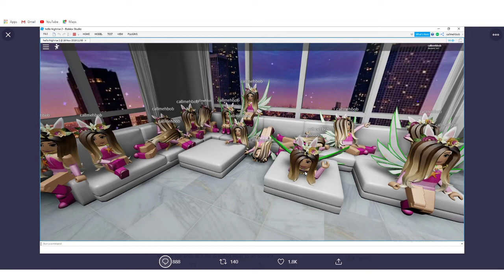Royale High Possible New Positions Mini Tea Spill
Today's video is my guess at what's to come in Royale High - New Positions??